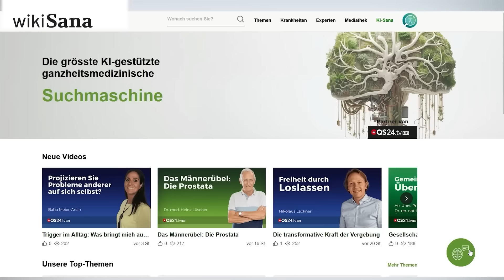Elektronische Patientenakte: Dr. Feldhaus mahnt zu kritischer Diskussion | Dr. med. Feldhaus | QS24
Umgang mit der elektronischen Patientenakte: Zwischen Chancen und Risiken
In Sendung des Mitgliedes vom QS24 Wissenschaftsgremiums bricht Dr. med. Simon Feldhaus, Chefarzt der Paramed, eine Lanze für eine kritischere Betrachtung des Umgangs mit der elektronischen Patientenakte. In der Sendung hebt er hervor, dass bisher wenig kritische Diskussionen und unterschiedliche Sichtweisen zu diesem Thema existieren und es höchste Zeit sei, die Vor- und Nachteile dieser Idee genauer zu beleuchten.

Die Einführung der elektronischen Patientenakte hat zweifellos viele Vorteile, von einer effizienteren und schnelleren Datenverfügbarkeit bis hin zur Verbesserung der Koordination in der Gesundheitsversorgung. Doch Dr. Feldhaus weist darauf hin, dass es erstaunlich ist, wie wenig dieses Thema in der Mainstream-Presse kritisch behandelt wird.

Ein zentraler Aspekt, den Dr. Feldhaus betont, ist das Potenzial für den Missbrauch vertraulicher Patientendaten. Der uneingeschränkte Zugang zu sensiblen Informationen öffnet Tür und Tor für möglichen Missbrauch und Datenschutzverletzungen. In einer Welt, in der Cyberkriminalität zunimmt, Gesetze in kurzer Zeit geändert werden, die WHO die Souveränitäten der Länder aufheben, ist die Frage, ob die Vorteile der elektronischen Patientenakte die Sicherheitsrisiken überwiegen.
Die Sendung wirft auch einen Blick auf die Frage, ob die Patienten wirklich vollständig über die möglichen Auswirkungen und Risiken informiert sind. Dr. Feldhaus regt an, dass eine umfassende Aufklärung und Transparenz entscheidend sind, damit Patienten eine informierte Entscheidung über die Nutzung ihrer elektronischen Patientenakte treffen können.

Es ist wichtig, die Diskussion über den Umgang mit der elektronischen Patientenakte zu intensivieren und verschiedene Perspektiven zu berücksichtigen. Die Sendung von Dr. Simon Feldhaus bietet einen wertvollen Beitrag zu diesem Diskurs und regt dazu an, nicht nur die Vorteile, sondern auch die potenziellen Risiken dieser fortschrittlichen Technologie zu hinterfragen. In Anbetracht der steigenden Bedeutung von digitalen Gesundheitsdaten ist es unerlässlich, einen ausgewogenen Ansatz zu finden, der sowohl die Effizienz als auch den Datenschutz berücksichtigt.

▬ Produktion ▬▬▬▬▬▬▬▬▬▬▬▬▬▬▬
Eine Produktion von QS24 – Ihr Schweizer

▬ Wichtiger Hinweis ▬▬▬▬▬▬▬▬▬▬▬▬▬▬▬
Wir wechseln auf Wikisana, der grössten ganzheitsmedizinsichen Suchmaschine.

  ▬ Zu Gast ▬▬▬▬▬▬▬▬▬▬▬▬▬▬▬▬▬
Dr. med. Simon Feldhaus, Chefarzt Paramed AG
Moderation: Alexander Glogg
Sendenummer: WGrem_231219_S4_feldhaus

Dr. med. Simon Feldhaus
Paramed AG
Ambulatorium für Komplementärmedizin
Haldenstrasse 1
CH-6340 Baar